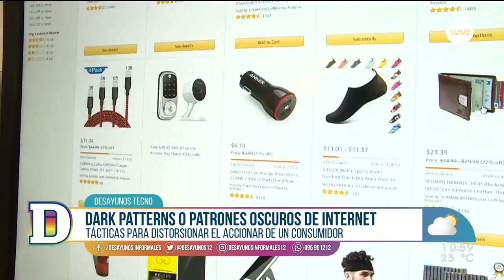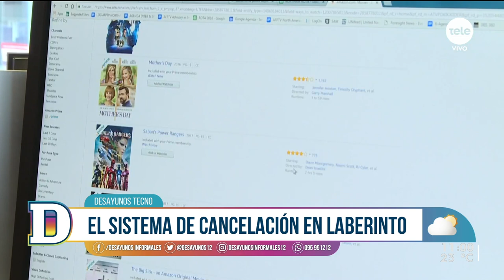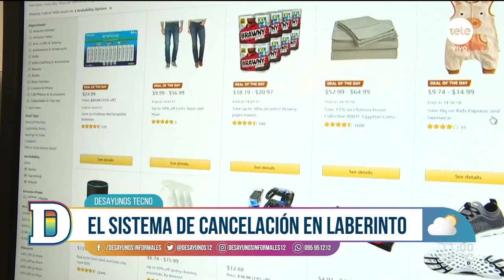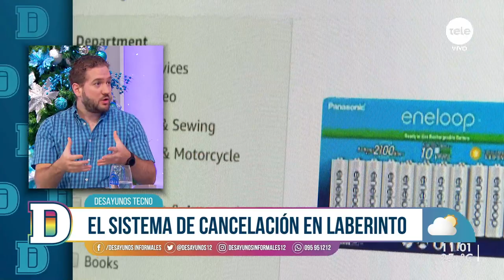"Dark patterns": los patrones oscuros de internet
Se viene una nueva temporada de compras para las fiestas y los dark patterns o patrones oscuros de Internet son tácticas para distorsionar el accionar de un consumidor para que realice una acción específica en una web o app. Cada empresa decide qué estrategia usar. Siempre van camuflados dentro de procesos comunes que el usuario hace habitualmente. Fueron creados para poder obtener ciertos beneficios sin que el usuario sea consciente de ello.